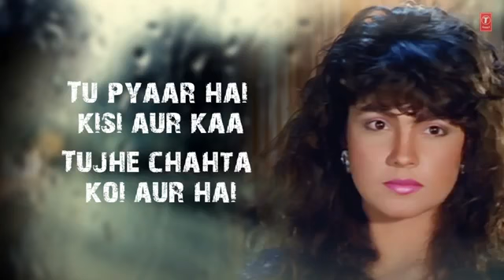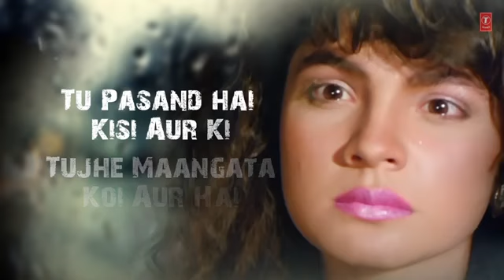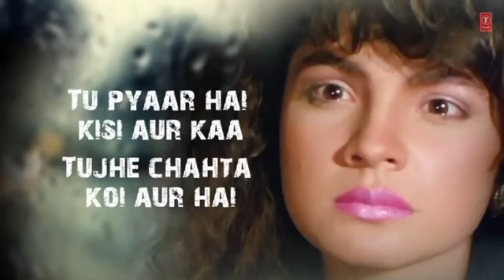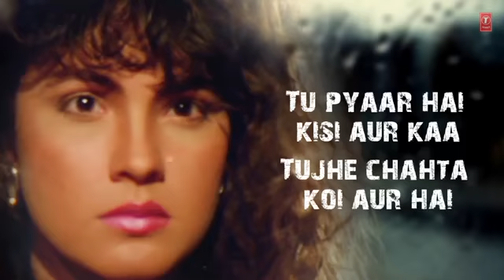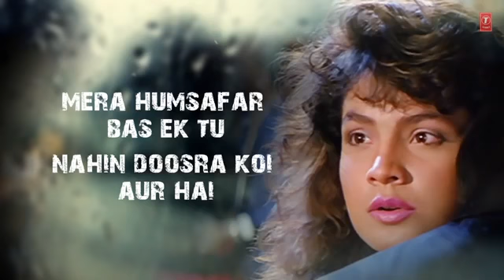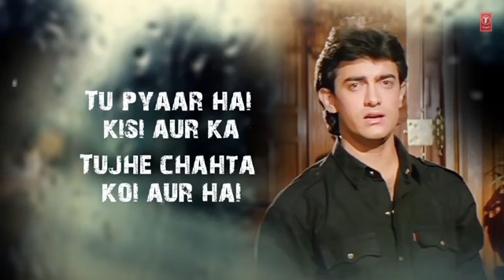new indian song Babar Khan sad song 2018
new indian song 2018